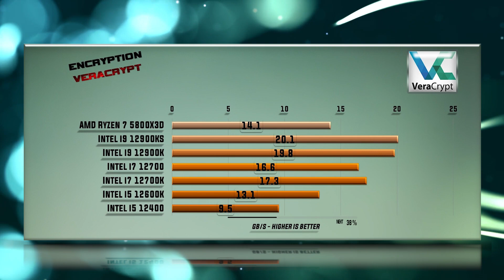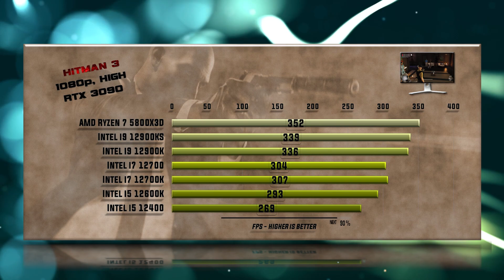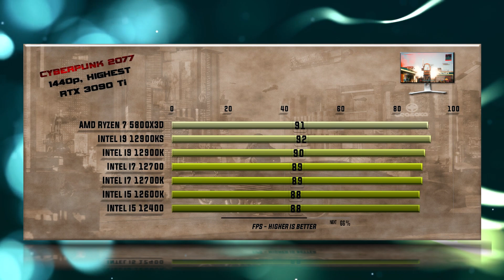5800X3D vs 12900KS vs 12900K vs 12700K vs 12700 vs 12600K vs 12400F Benchmarks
5800X3D vs 12900KS Benchmarks | 15 Tests – Which is better CPU? Which one to choose for gaming and for work?

CPU Tests:
00:00 - X265
00:14 - 7-ZIP Compression
00:26 - VeraCrypt Encryption
00:38 - X264
00:51 - Hitman 1080p
01:03 - Total War Warhammer 1080p
01:19 - SOTR 1080p
01:31 - Witcher 3 1080p
01:44 - Cyberpunk 1080p
01:55 - Cyberpunk 1440p
02:06 - Cyberpunk 4K
02:19 - SOTR 1440p
02:31 - FAR CRY 5 1440p
02:44 - Battlefield V 1080p
02:55 - Metro Exodus 1080p